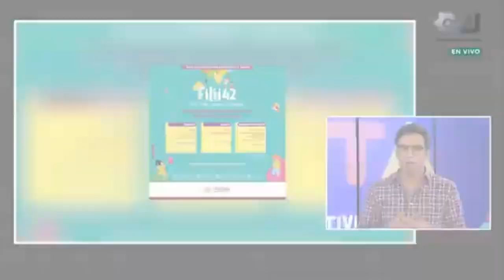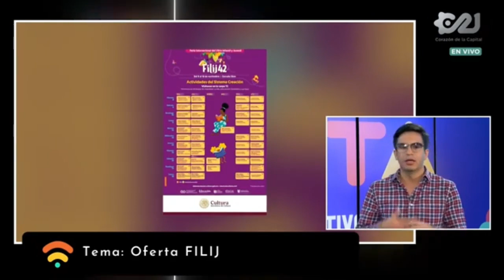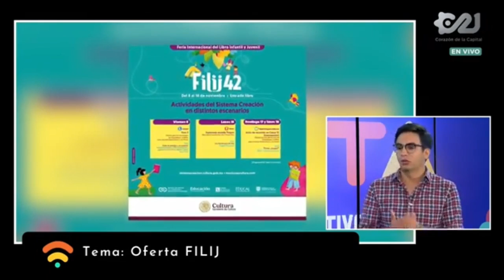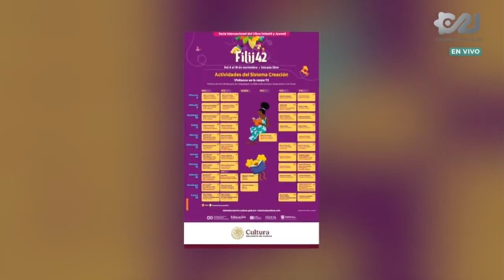Entrevista Sistema Creación en Capital 21 acerca de la Filij 42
ConectaCarteleraCultural de Capital 21 platicó con Aderak Godínez sobre la participación del Sistema Creación en la Feria Internacional del Libro Infantil y Juvenil.